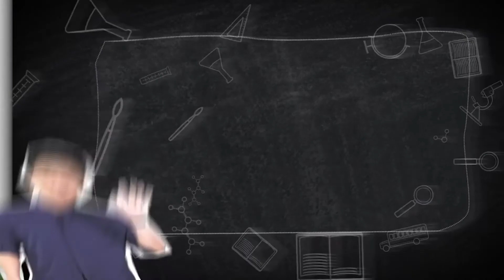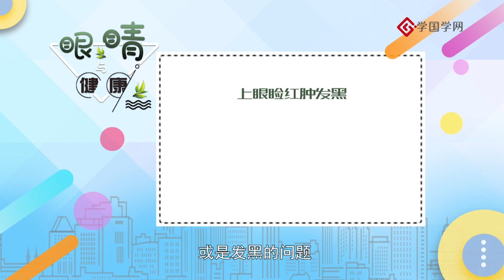【从面相看疾病与健康】第3节 眼睛与健康